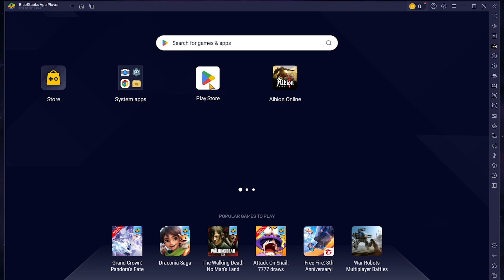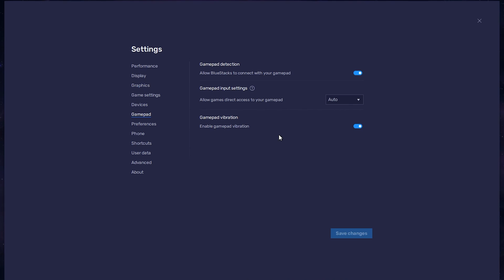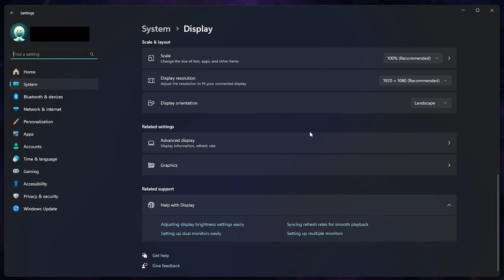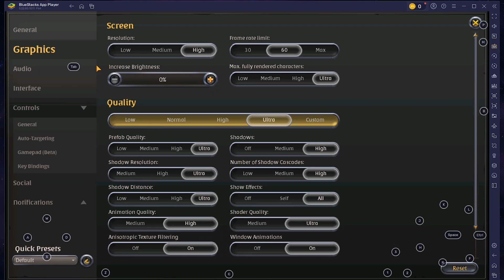How To Play Albion Online on PC and Mac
Play Albion Online on PC or Mac with BlueStacks!
In this tutorial I show you how to download and install BlueStacks 5, sign into Google Play, and install Albion Online on your emulator. Learn how to enable gamepad support, optimize performance settings (CPU cores, RAM allocation, Performance Mode, FPS display), adjust display resolution and orientation, and configure in-emulator and in-game controls and graphics so you can enjoy Albion Online on your desktop without lag.